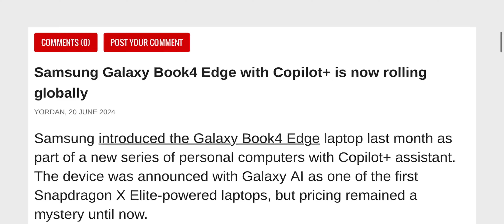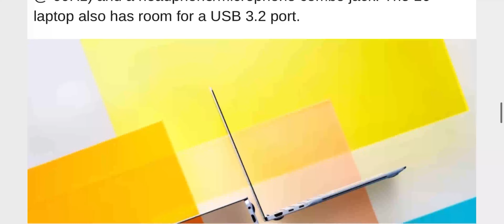Samsung Galaxy Book4 Edge with Copilot+ is now rolling globally